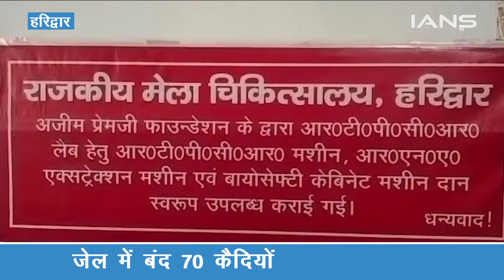Haridwar corona news: हरिद्वार जिला जेल में कोरोना विस्फोट, 70 कैदी कोरोना संक्रमित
Corona explosion in Haridwar district jail, 70 prisoners corona infected
70 inmates tested positive for novel coronavirus in Haridwar district Jail, To contain the spread of the virus, the jail administration has now isolated these infected inmates